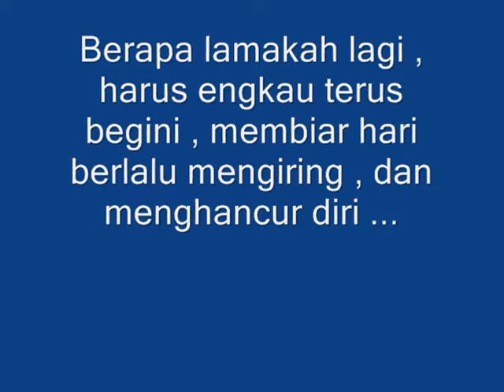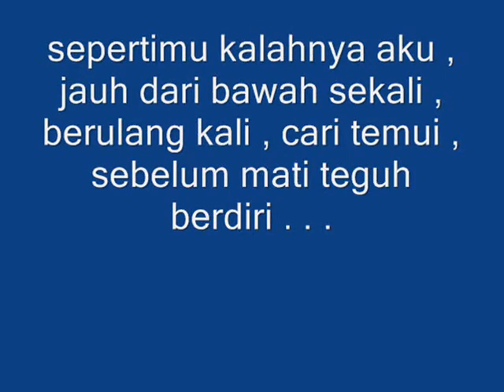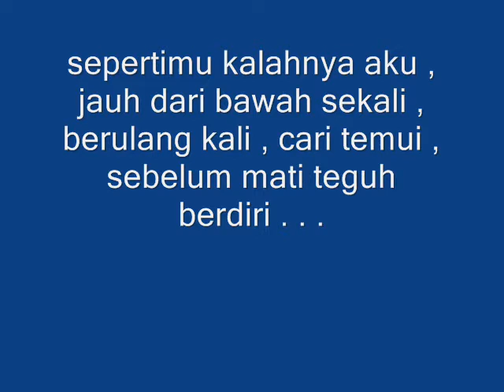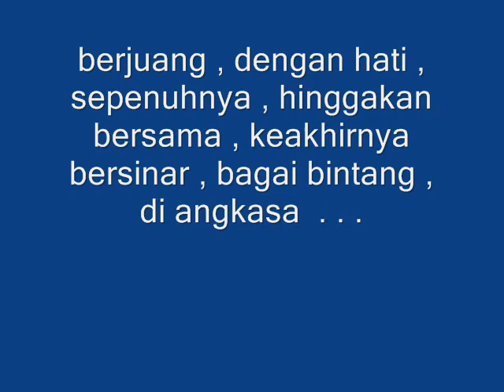A.C.A.B - Milik Kita ( Lirik )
Semoga Korang Terhibur bersama A.C.A.B ! selamanya Oi Oi !